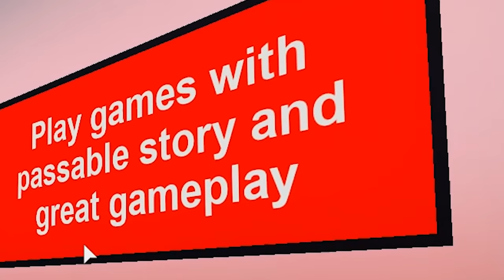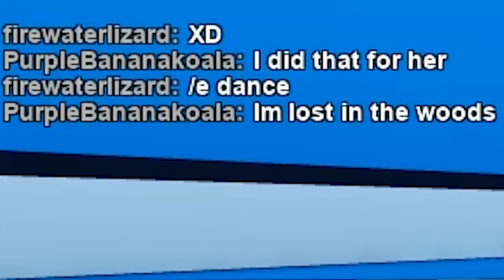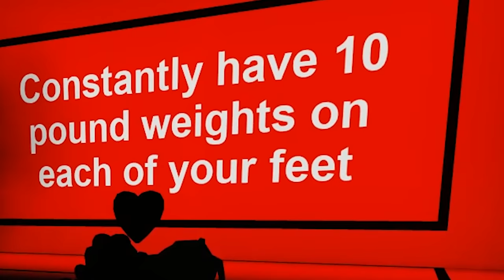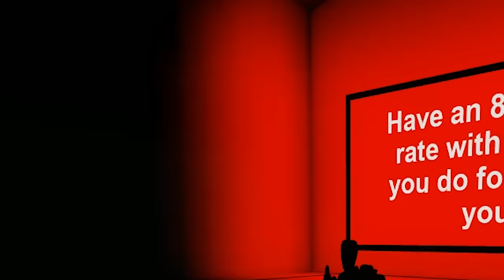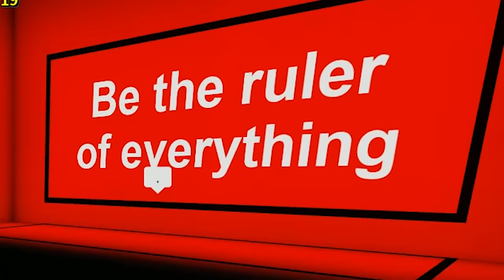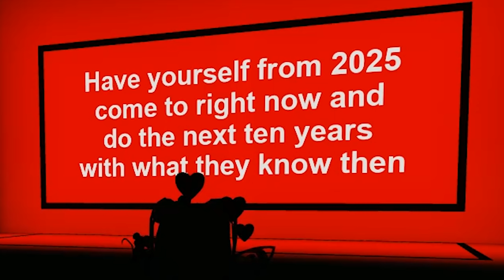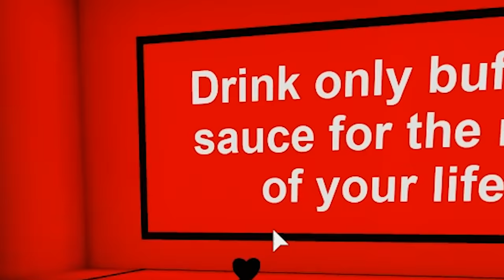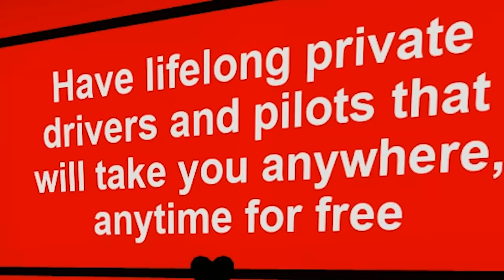Would You Rather Quiz ? Pick A Side Valentines Day Roblox Test Video Game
Today In Roblox I am having to take a quiz with some very interesting questions but no matter what I must pick a side! I wish you a very sweet Valentines day!! Hugs!

| More Fun |